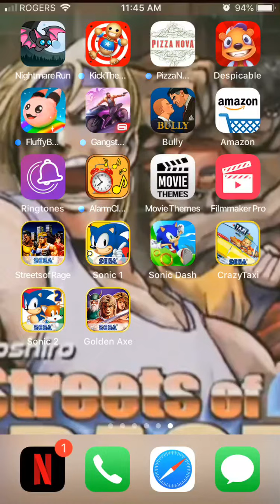Sonic Dash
Enjoy this video of sonic dash